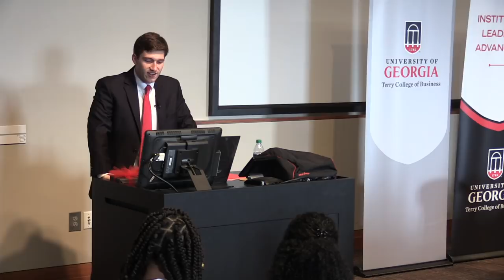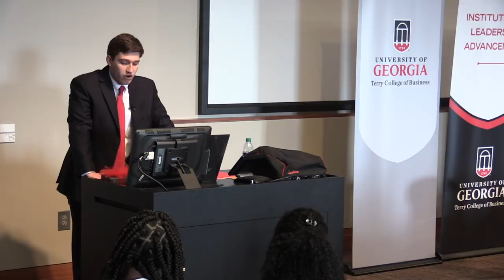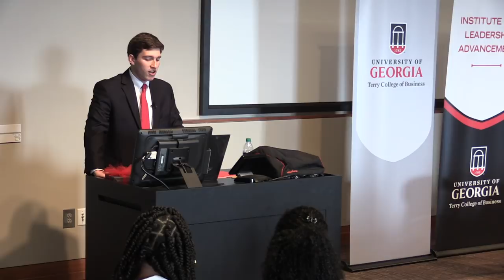Mark Spain (BBA ’93), Chairman and CEO of Mark Spain Real Estate | Terry Leadership Speaker Series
Mark Spain, chairman and CEO of Mark Spain Real Estate, is an Atlanta native and a University of Georgia graduate from the Terry College of Business. Spain is a second generation agent and developed a zeal for customer service after watching his dad in business. He created a company that believed in the relationship over the transaction and focused on the people it served.

In 2017, Mark Spain Real Estate sold a record $550 million in real estate, helping 2,318 clients sell or purchase a home. In June 2018, MSRE was honored with the No. 1 ranking in the United States for closed transactions as advertised by The Wall Street Journal. In addition, MSRE is the No. 1 most reviewed real estate company in the United States on Zillow. Mark Spain Real Estate has five locations in Georgia, two locations in North Carolina, and one location in Tennessee.